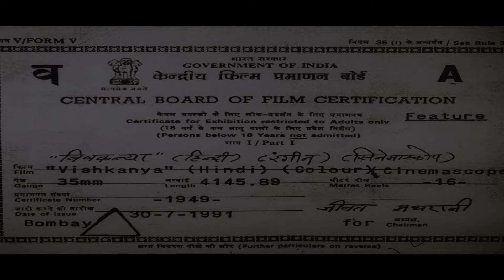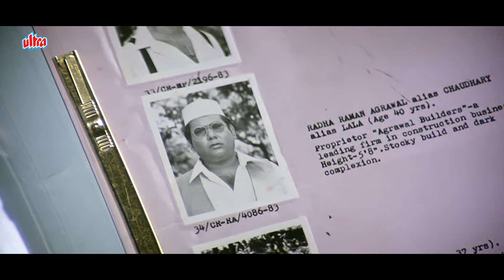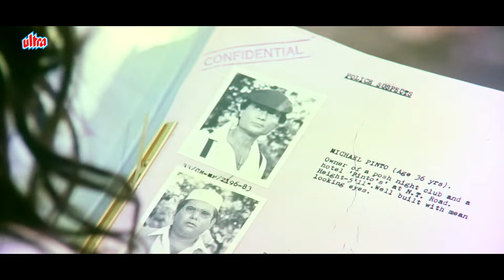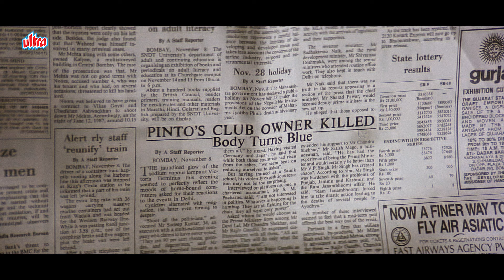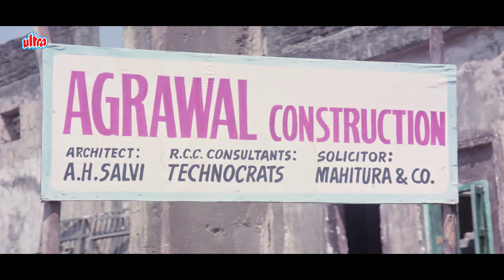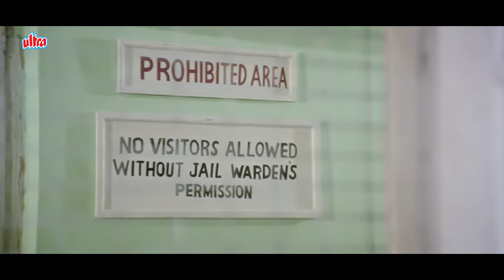ज़हर की मात्रा ज्यादा लेने से छोटी लड़की बनी एक "विषकन्या" | रिवेंज थ्रिलर हिंदी फुल मूवी | Pooja Bedi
VISHKANYA is a (1991 ) Bollywood Revenge Thriller Film . It was directed by Jag Mundhra.Starring Kunal Goswami, Pooja Bedi, Kabir Bedi

Film : Fareb (1996)
Cast : Milind Gunaji, Faraaz Khan, Suman
Director :Jag Mundhra
Producer : Salila Parida